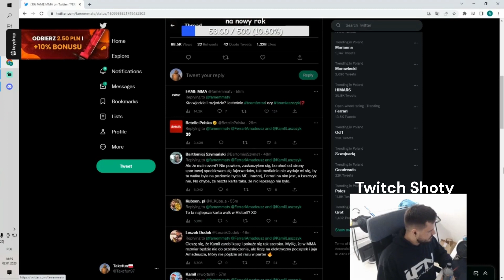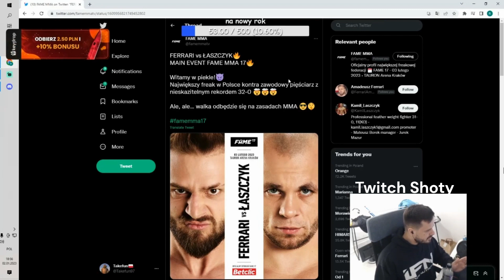TAKEFUN O OGŁOSZENIU WALKI FERRARI vs ŁASZCZYK *MEGA MOCNA WALKA*